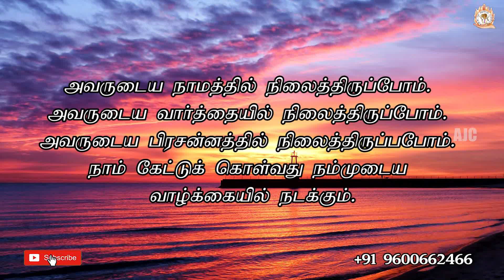ARK OF JESUS CHRIST (JANUARY 14 PROMISE WORD)